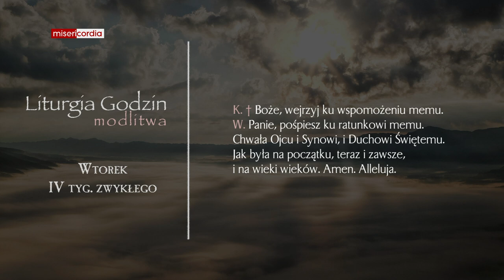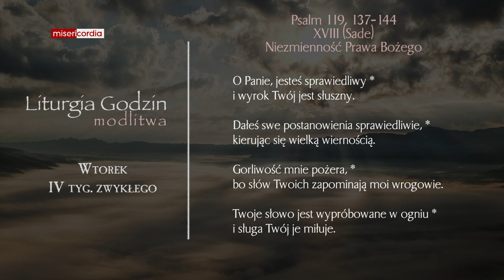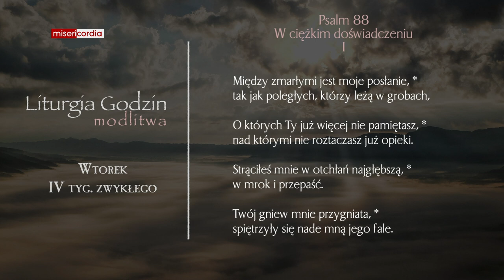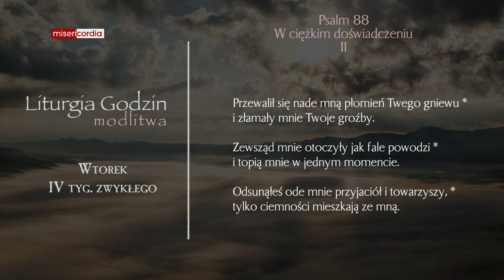Liturgia Godzin | Modlitwa Południowa | Wtorek, IV tyg. zwykłego